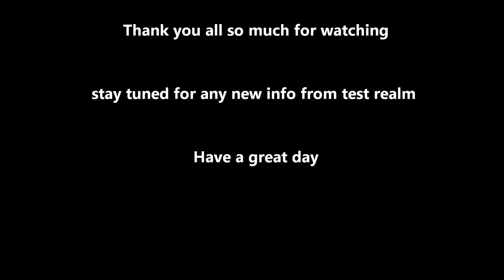Aphids attack & new CODE from Onett in Bee Swarm Simulator Beesmas